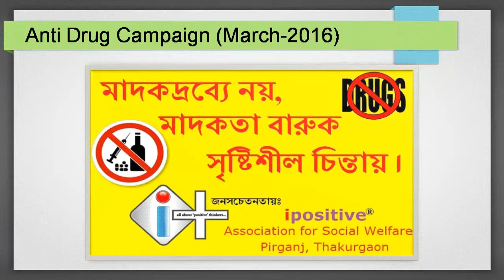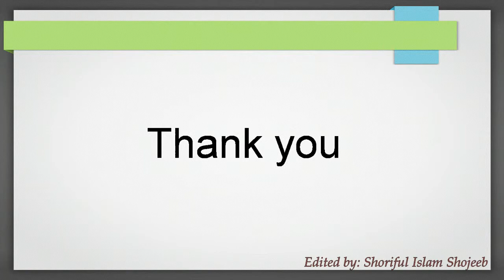ipositive® Pirganj, Thakurgaon এর বার্ষিক পরিকল্পনা ( নভেম্বর-২০১৫ থেকে নভেম্বর-২০১৬)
১।শীতবস্ত্র- ডিসেম্বর ২০১৫
২। বিজয় দিবস উদযাপন- ডিসেম্বর ২০১৫
৩।বার্ষিক বনভোজন- ডিসেম্বর ২০১৫
৪।আইটি কনফারেন্স ফেব্রুয়ারি (পার্ট-১)২০১৬
৫।ভাষা শহীদ দিবস উদযাপন –ফেব্রুয়ারি ২০১৬
৬।মাদক বিরোধী প্রচারনা – ২০১৬
৭। স্বাধীনতা দিবস উদযাপন মার্চ-২০১৬
৮। বৃক্ষ রোপন কর্মসূচি- (জুন-জুলাই) ২০১৬
৯।আইটি কনফারেন্স জুন (পার্ট-২)২০১৬
১০। গ্র্যান্ড মিটিং ( জুন-জুলাই)-২০১৬
১১। গ্র্যান্ড রিসিপ্সন ( সেপ্টেম্বর-অক্টোবর)-২০১৬
১২। ব্রুশিয়ার প্রকাশ ৫ বছর পূর্তি উপলক্ষে
১৩। ৫ম প্রতিষ্টা বার্ষিকী পালন (ঈদুল আযহা এর পরে )-২০১৬
১৪।স্বাস্থ্য সেবা নিয়ে পুর্নাঙ্গ মেডিকেল ক্যাম্প ( ডিসেম্বর -২০১৬)